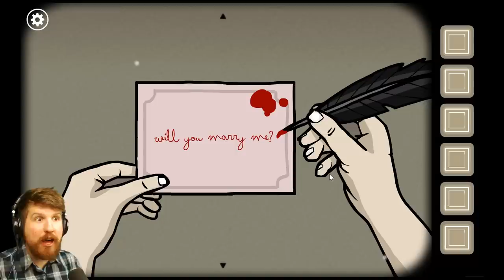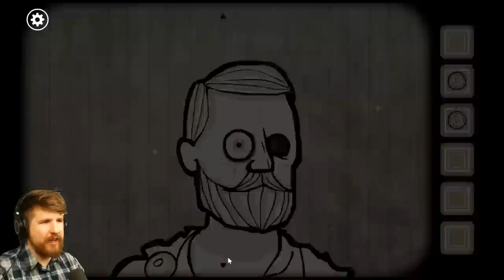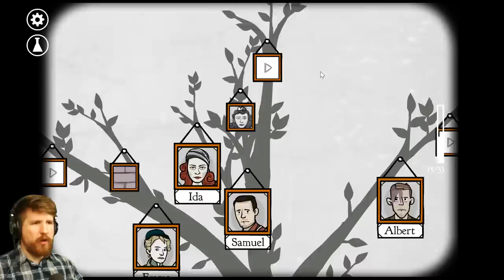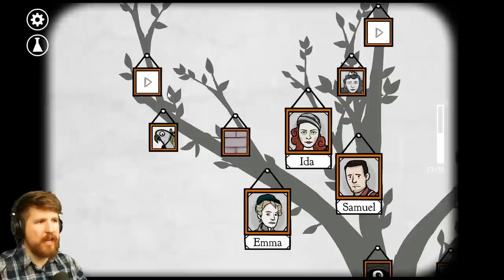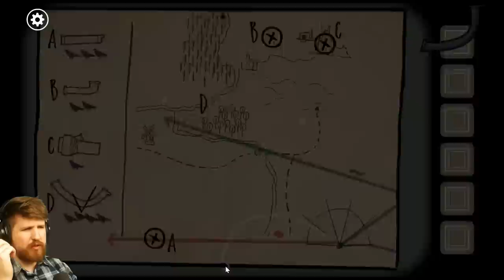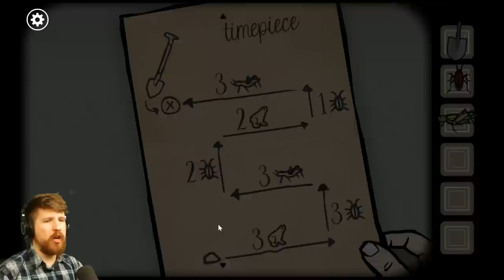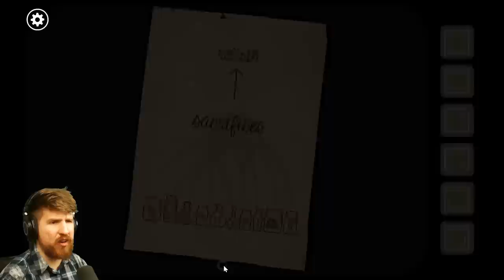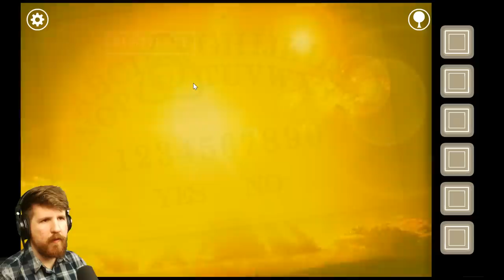RUSTY LAKE ROOTS - All Golden Emblems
Well, it's finally here. Rusty Lake Roots, where it all started. Hope you guys enjoy watching some family turmoil.